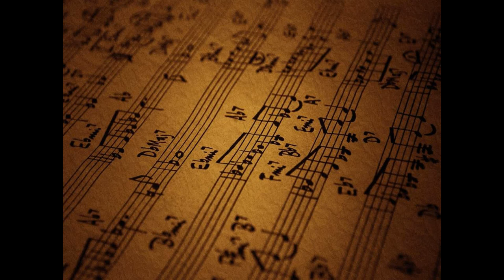10,000 Reasons - Matt Redman (Fingerstyle Uke Cover)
Hi Guys, hope you will enjoy my Fingerstyle Uke cover of 10,000 Reasons. Thanks!